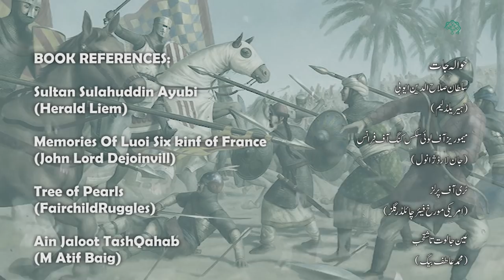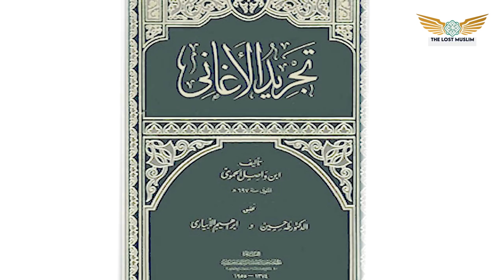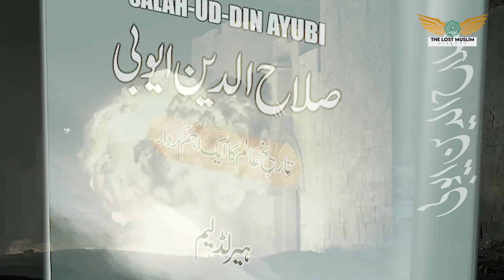Sultan Rukunuddin Baibars Ep 2 (Mangolon aur salebion ka khoof)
Sultan Rukunuddin Baybars Episode 2

Al-Malik al-Zahir Rukn al-Din Baibars al-Bunduqdari (1223/1228 – 1 July 1277), of Turkic Kipchak origin, was the fourth sultan of Egypt in the Mamluk Bahri dynasty, succeeding Qutuz. He was one of the commanders of the Egyptian forces that inflicted a defeat on the Seventh Crusade of King Louis IX of France. He also led the vanguard of the Egyptian army at the Battle of Ain Jalut in 1260, which marked the first substantial defeat of the Mongol army and is considered a turning point in history.